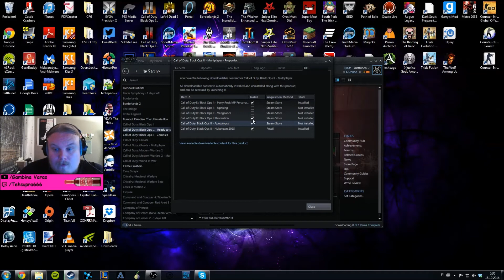How To Disable DLC´s in Black ops 2 Steam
How To Disable DLC map packs in black ops 2